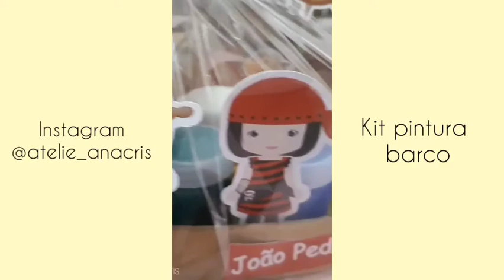Dia das crianças - kit para pintar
Uma ótima opção para a criançada pintar e brincar